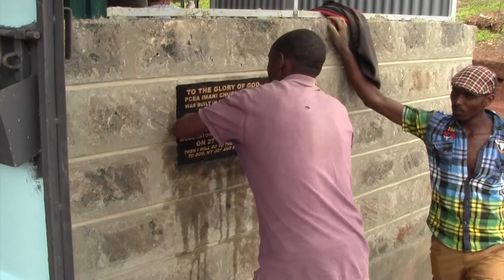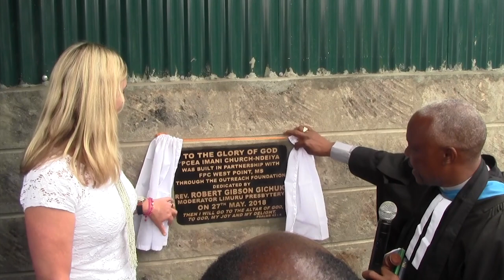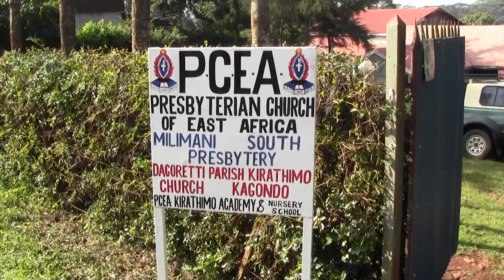Church and School Construction in Kenya 2018